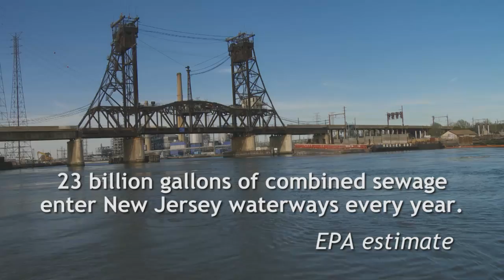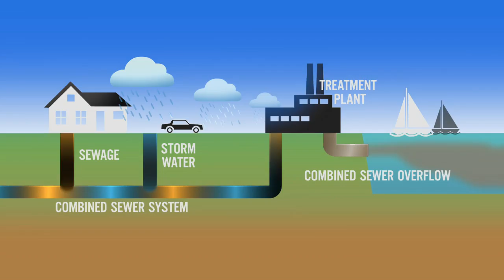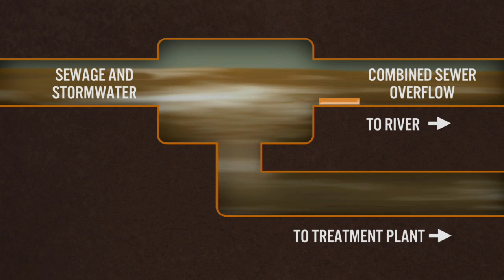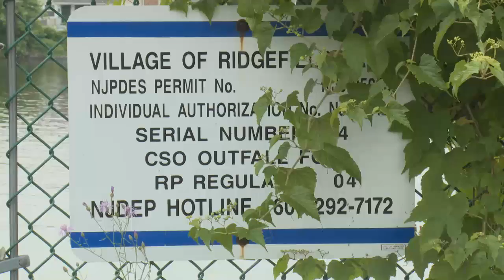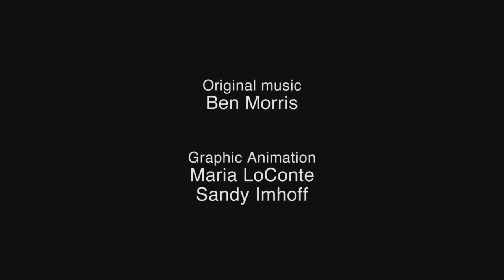The Truth About CSO's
Do you know what a Combined Sewer Overflow is? This short film will inform you on the problem with these systems. Captain Bill Sheehan and the staff of Hackensack Riverkeeper are available to present this to your group or organization and answer questions regarding CSO's.